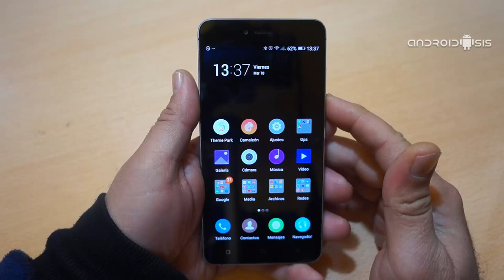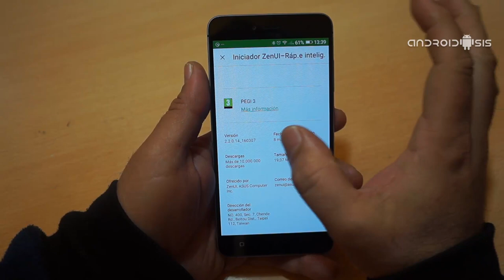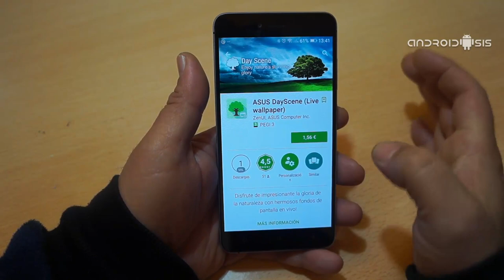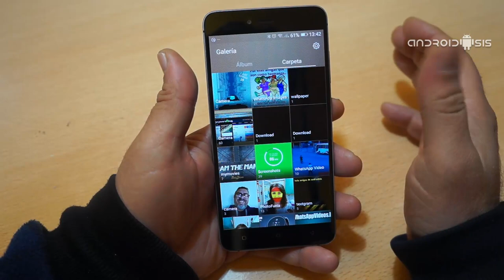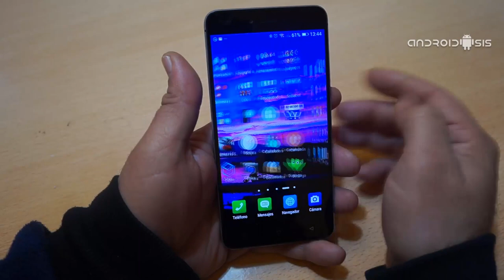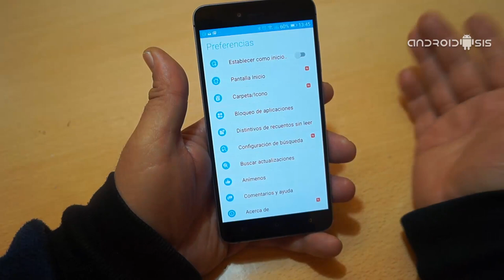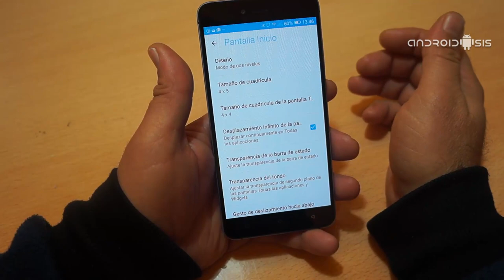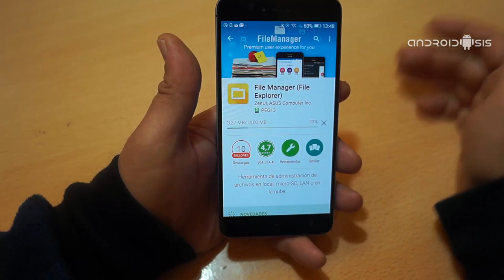ZenUI Launcher para convertir tu Android en el Zenfone de Asus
ZenUI Launcher nos va a servir para convertir tu Android en el Zenfone de Asus, bueno en  la apariencia del Asus Zenfone 2 y sin necesidad de tener un terminal Rooteado ni nada por el estilo.